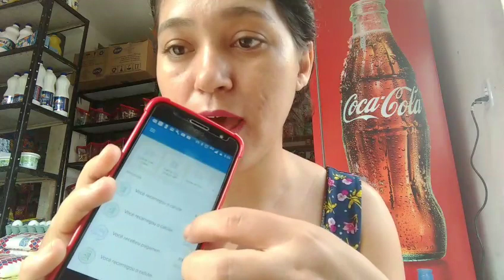remédio pra fiado é não